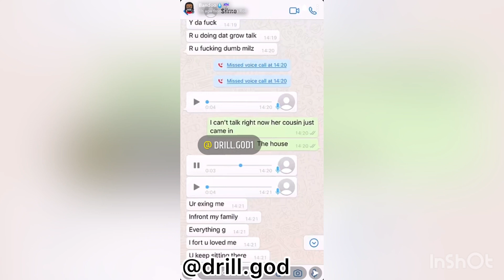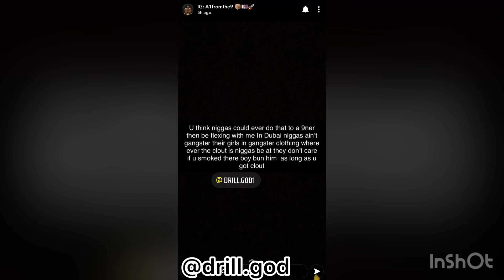UK Drill Update - 15/11/20 // Turner (#9) Crying Over A Girl / Remzy (OFB) Beaten Up By CGM #1011